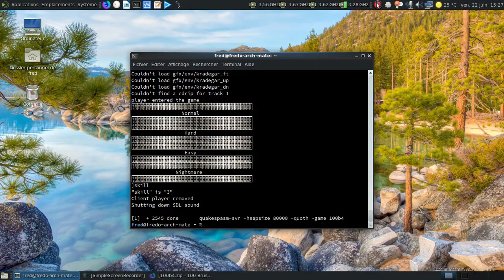100 Brush Competition #4 - Quake - Nightmare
[en] Another nightmare level access :)
[fr] Un autre accès au niveau nightmare